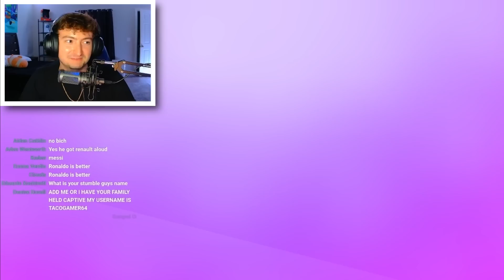The MOST *TOXIC* Stumble Guys TOURNAMENT!